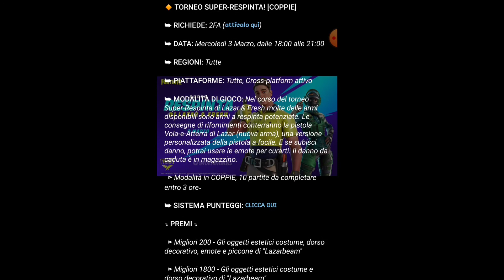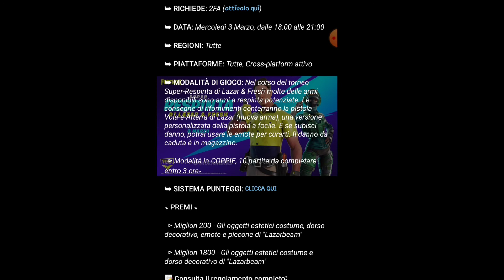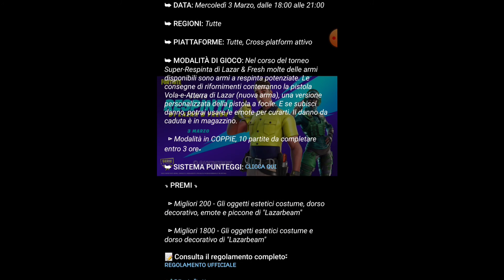Torneo Super-Respinta! In Coppie! come ottenere la skin, e tutti i premi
(・∀・)❣️EHI LEGGI QUI❣️(・∀・)

✅ Se vuoi supportarmi puoi inviarmi la tua amicizia a me id: KitsuneGameplays e inviarmi un regalo a tuo piacimento 💕

📜Cosa porto📜

Porto vari contenuti di Fortinite:
🔸 News : tutte le info e Leacks 🔊
🔸Storie: Molto presto !
🔸Teorie: dove tutte le teorie più strane sono ammesse !
Poi porto anche altri tipi di giochi!